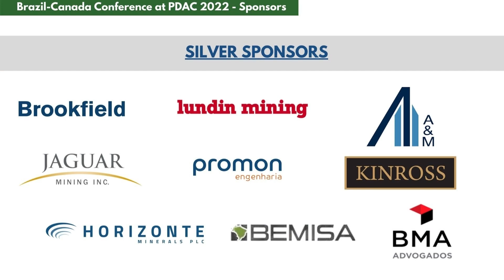Interview Wheaton Precious Metals - Brazil-Canada Conference at PDAC 2022